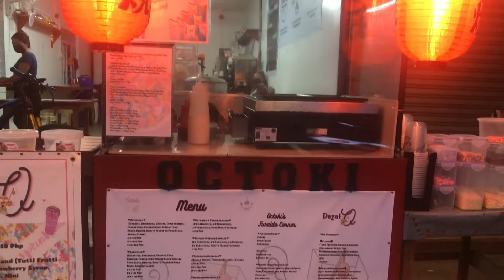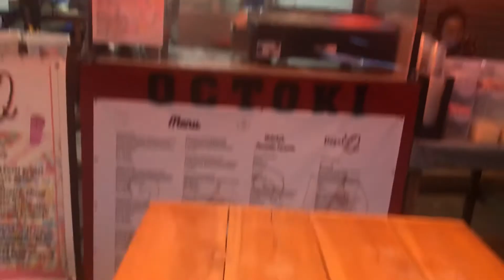Pares ni Master and Takoyaki food trip